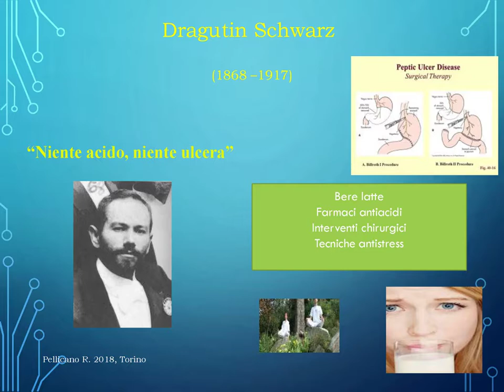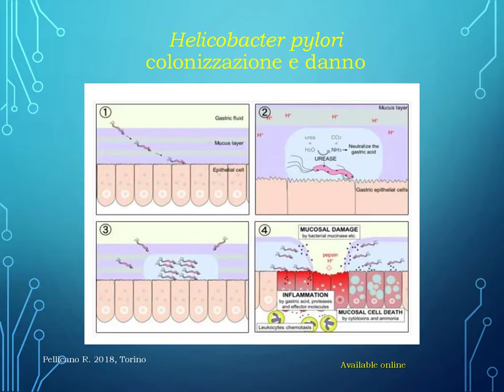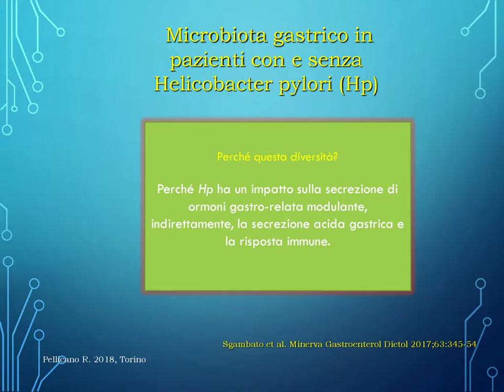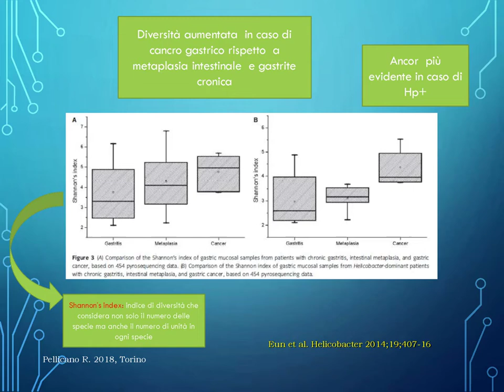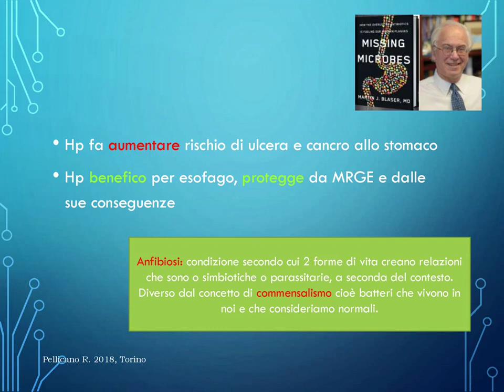Pellicano Rinaldo, speaker, Turin 2018 "Helicobacter pylori and gastric microbiome"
Relationship between Helicobacter pylori and gastric microbiota